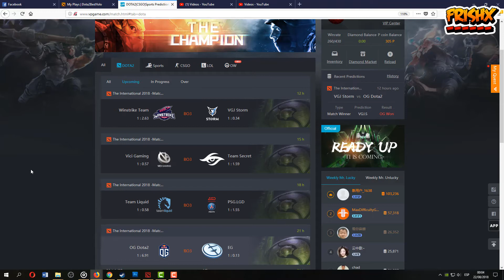Predicciones Puntos De Fantasia Internacional 2018 Dota 2 - 22 De Agosto - Evento principal